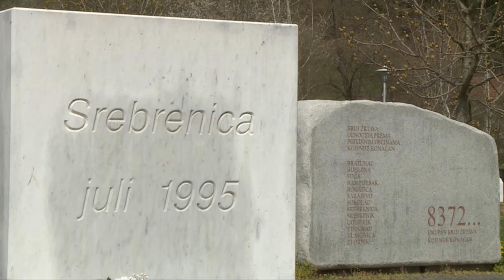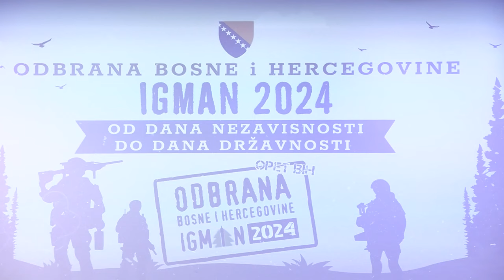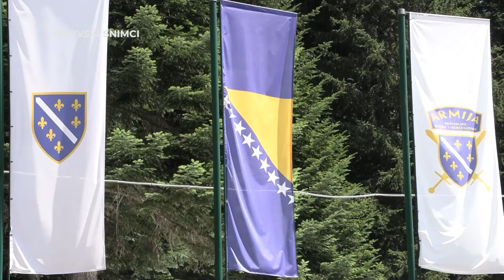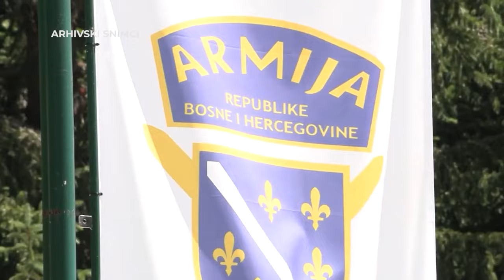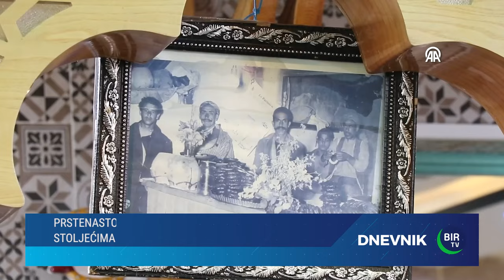Dnevnik BIR TV, 8.4.2024.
- REUPLOAD ZABRANJEN –
Pratite:
 BIR TV

 / bir-tv-10498.  .